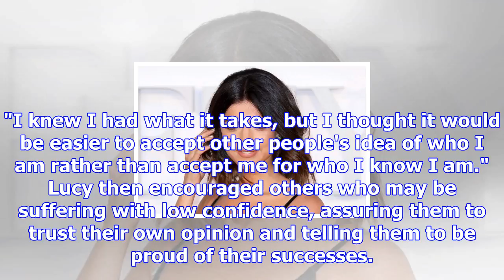Lucy mecklenburgh speaks out on battle with anxiety and self-confidence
LUCY Mecklenburgh has opened up about her struggle with self-doubt and low confidence. By Kathryn Kn...